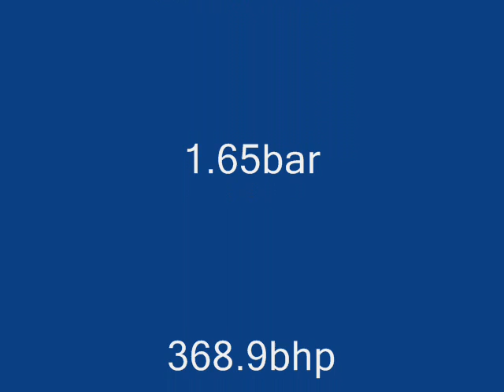Cossie1's EVO6 RSII on the rollers